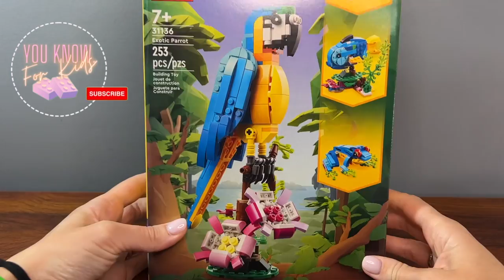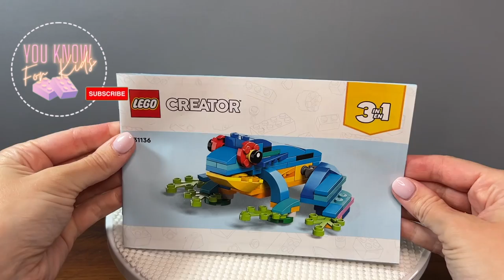LEGO Creator 3-in-1 Exotic Parrot, Fish, and Frog Unboxing Timelapse